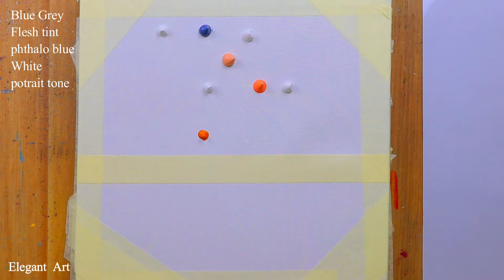Twinkling candle lights at beach 🌟/Satisfying painting 💫/ Acrylics on Canvas #57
Greetings !!

I'm an artist, love to play with colours.  Today i'm sharing.. Couple enjoying, Twinkling candle lights✨, at beach, peaceful painting 🌟 ..., hope you all enjoyed watching this painting tutorial , share your views in comments,you all can also create paintings through these painting tutorials.

My video covers:
Twinkling candle lights
Couple at beach

Twinkling candle lights🌟 /couple enjoying at beach🏝️/Satisfying painting✨ /Acrylics on canvas #57

Size:10x10 inches

I wish you happy & peaceful day!! Always stay blessed and safe 🌸